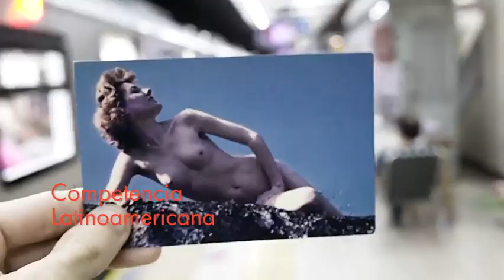34MDQFilmFest hasta el 18 de noviembre!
¡Seguí disfrutando del 34MDQFilmFest hasta el 18 de noviembre!